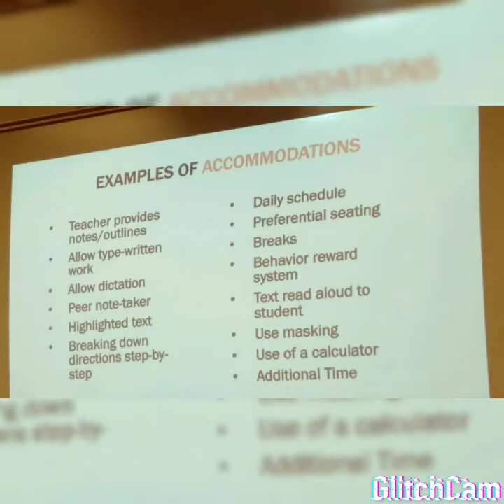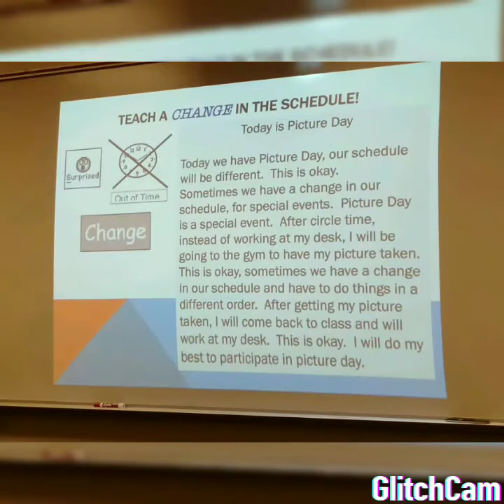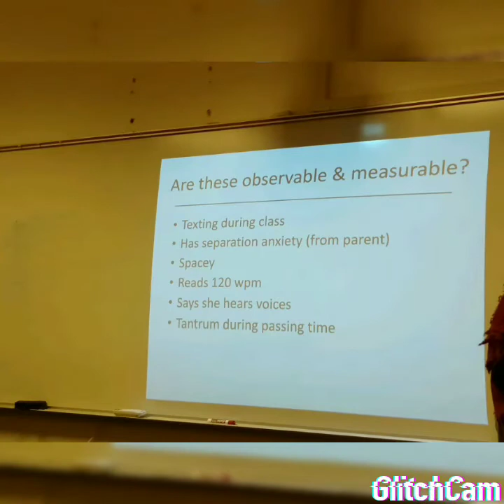SPEED teachers, help to handle thier attitude, this info will help u..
Any teachers who has a problem from children attitude & help them to control tantrums..